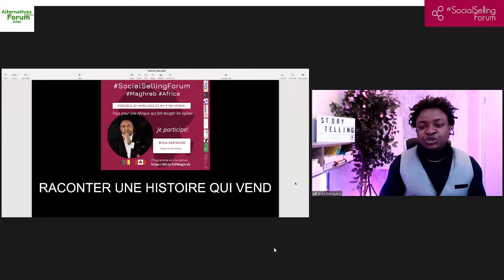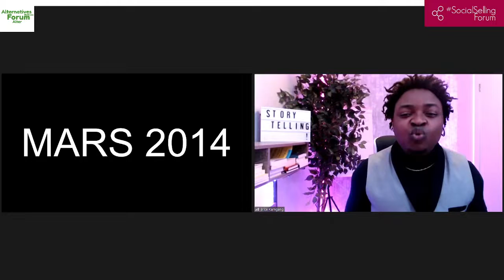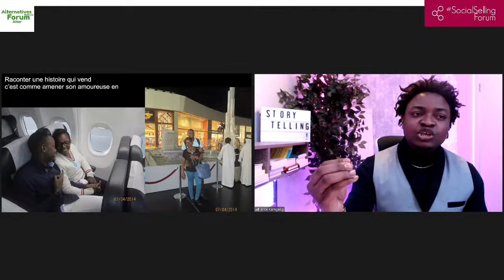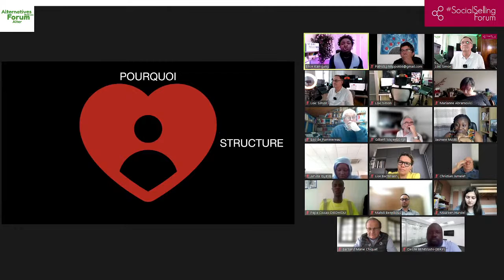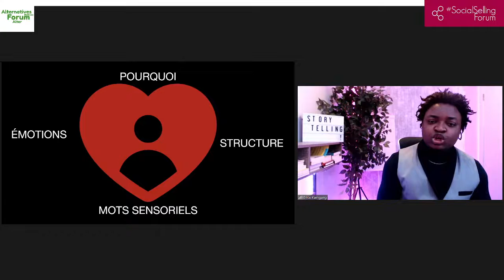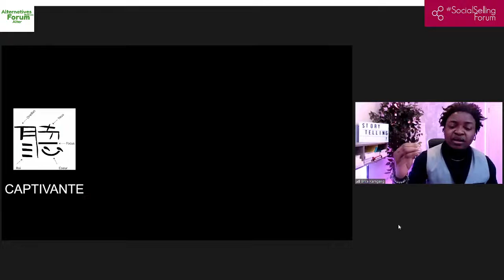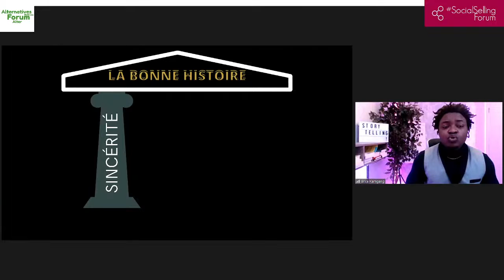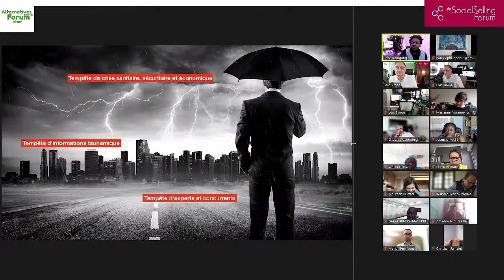30/3 - SocialSellingForum Maghreb - Keynotes de Clôture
CHAQUE HISTOIRE BIEN RACONTÉE VAUT DIAMANT !

Cette dernière session de ce forum de la série Africa, co-organisé par Christian Jumelet, Jasmine Mabe, Désiré Benissan-Gbikpi,

... démarre avec une keynote vraiment exceptionnelle de Brice Kamgang sur "Comment raconter une Histoire qui Vend"

... suivie par celle de Mehdi Marc Bennikous sur "Les Utility Tokens comme outils de développement du Social Selling en Afrique"

Nous terminons le forum par un partage des Leçons Apprises par les participants et intervenants !